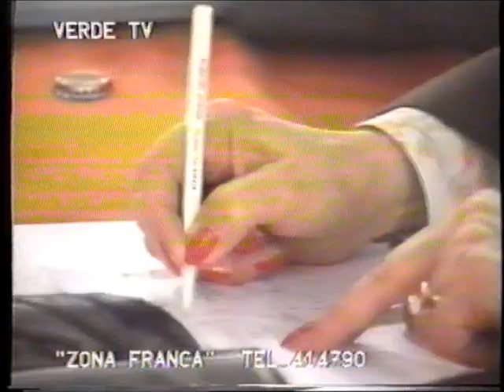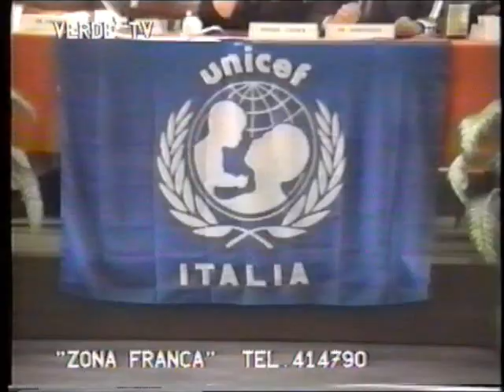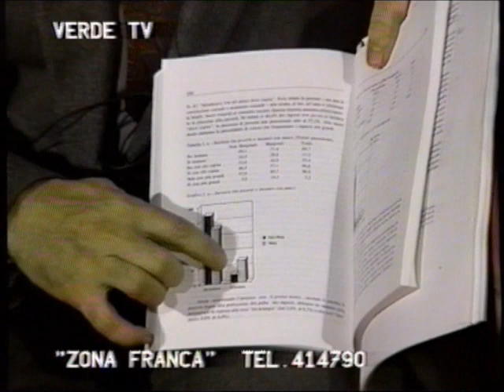VERDE TV - ZONA FRANCA - 1990 - condotta da Pina Manente e Mirella Lelli parte 1a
Trasmissione di approfondimento socio-politico culturale di VERDE TV Teramo